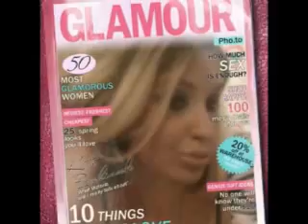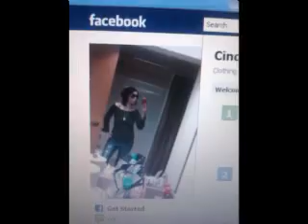gypsy sexy pics 2012 of me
cindyfromtx's video